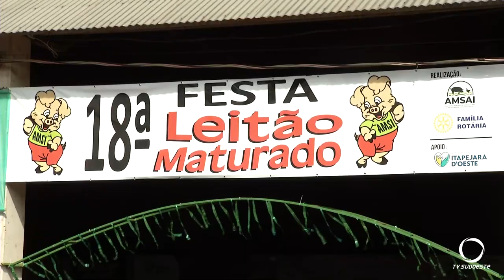Realizada a 18ª Edição da Festa Leitão Maturado de Itapejara D’Oeste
Eventos: A 18ª edição da Festa Leitão Maturado de Itapejara D’Oeste aconteceu nesse domingo (07).